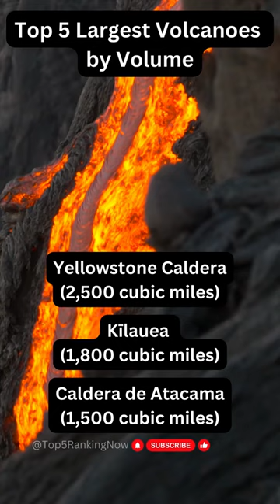Top 5 largest volcanoes by volume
This short video lists top 5 largest volcanoes by volume.